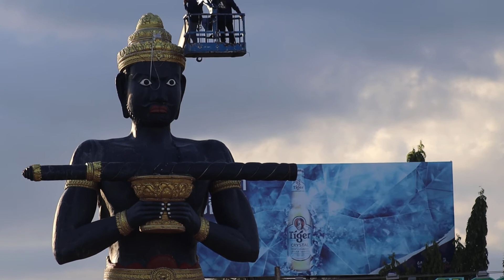តុបតែងភ្លើងឲ្យលោកតាដំបងគ្រញូង Battambang/ Korng Phan / កង ផាន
ដាក់ភ្លើងពណ៍ឲ្យលោកតាដំបងគ្រញូង
សូមស្វាគមន៍មកកាន់ប៉ុស្ដិ៍របស់អាត្មាភាព កង ផាន ដែលបង្ហោះវីដេអូ ទាក់ទងនិង ព្រះពុទ្ធសាសនា ព្រមទាំងសកម្មភាពផ្សេងៗ ។